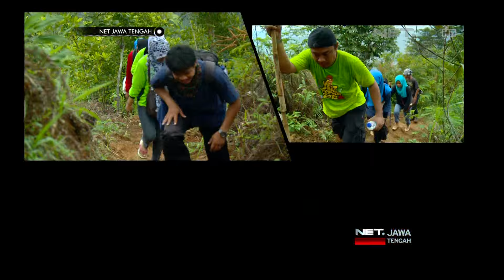NET JATENG - JELAJAH PANUSUPAN